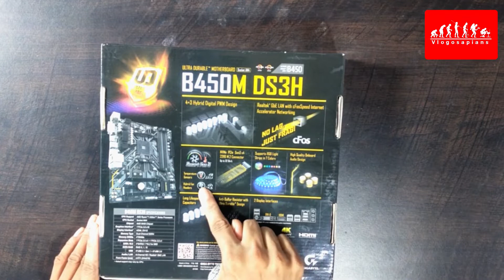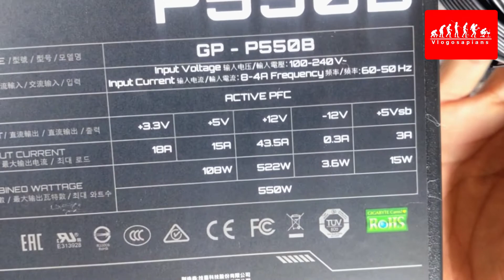Gaming PC Under Rs20000 Build 2021 part 1| Gaming pc Editing PC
Gaming PC Under 20000 Build 2021 | Gaming & Editing PC
Pure Performance !!
Best 40K Budget Gaming PC Build India 2021 | Ultimate 40K Budget Gaming PC Build India 2021 | 40K AMD Gaming PC Build India 2021 | Best Budget Gaming PC Build for GTA 5 India